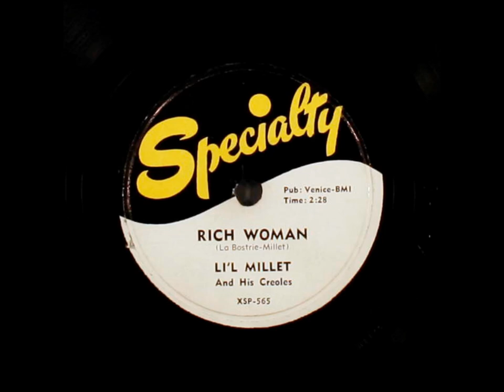LI'L MILLET & HIS CREOLES - RICH WOMAN - SPECIALTY 565 - 1955